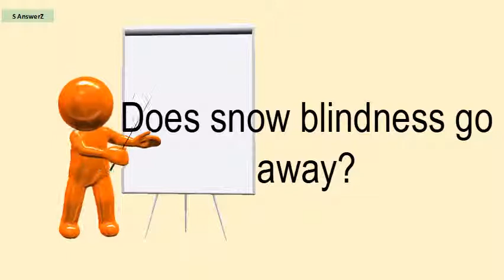Does Snow Blindness Go Away?